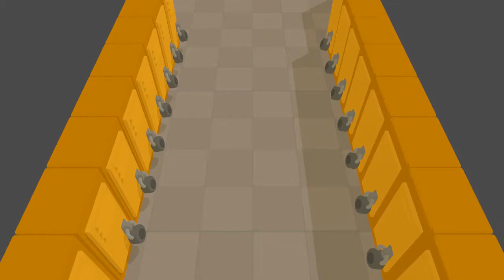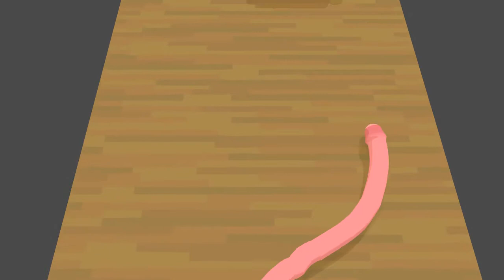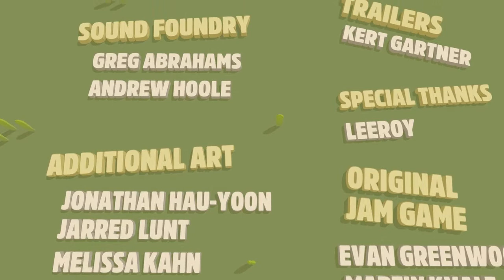Genital Jousting |3| John Was A Dick